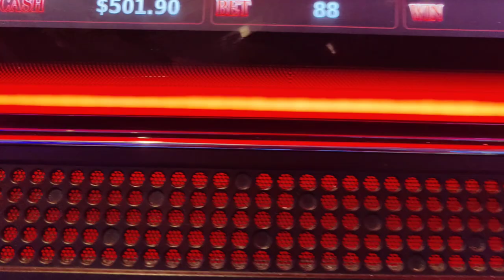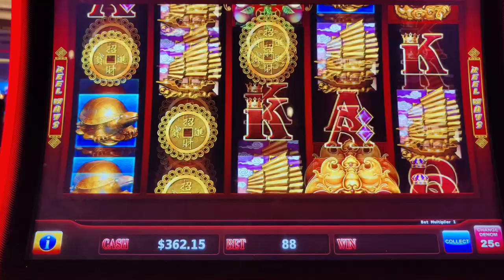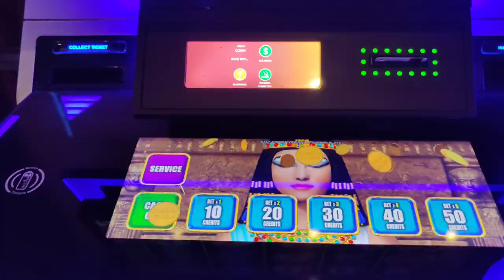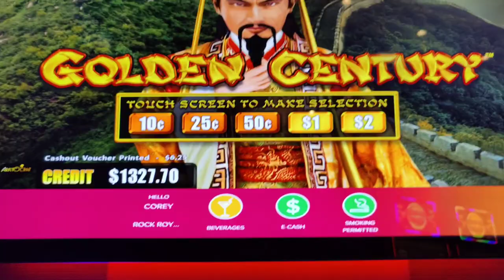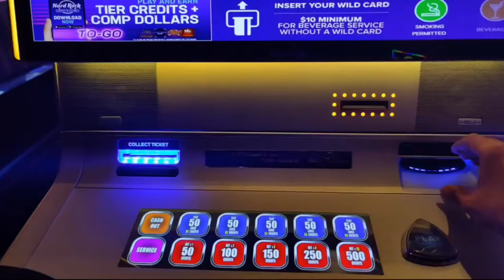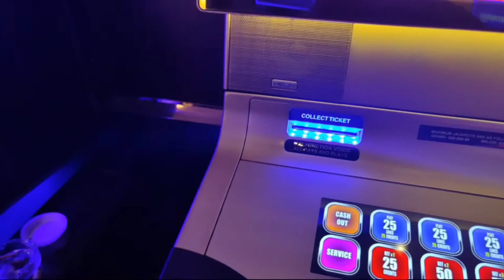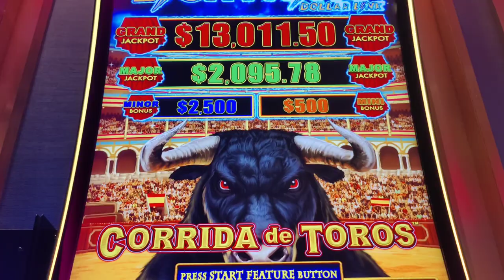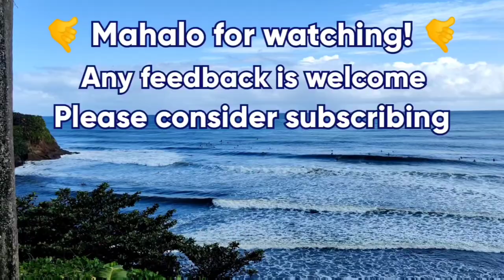BIG BETS AND BIG WINS! My Luckiest Weekend Ever - Part 4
Part 4 of 4.  The end of my luckiest weekend ever in Atlantic City.  After hitting my $10K jackpot on my last video, I up the bets to try and chase one last massive win before catching the bus home!  Featuring $100 spins on Dragon Cash, big bets on Lightning Dollar Link, Dollar Storm Ninja Moon, Buffalo Gold, Rising Fortunes, Huff n' More Puff, and Happy and Prosperous.  @Hard Rock AC